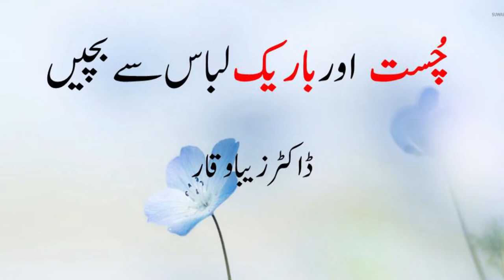Chust Aur Bareek Libas Sey Bachien By Dr Zeba Waqar